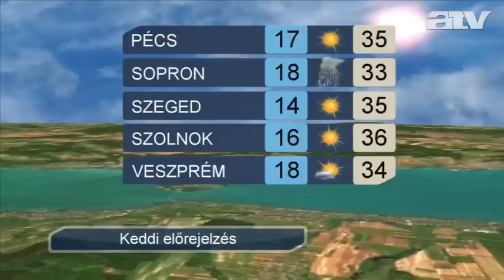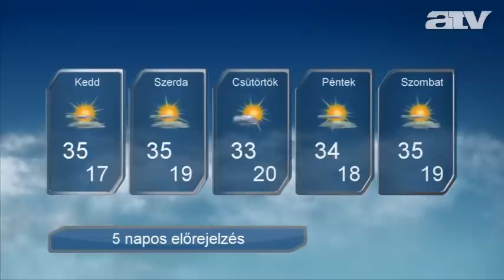Időjárás 2012.08.20.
ATV időjárás-jelentés.